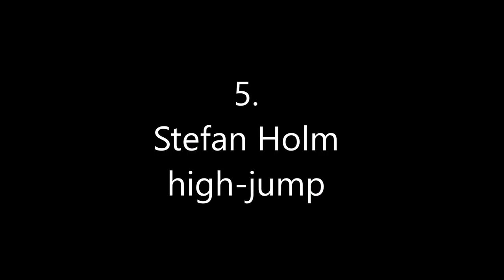THIS GUY IS LEGIT FLYING [ The Best Jumpers in the World ]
The Best Jumpers in the World ( in their own sport)
famous for the vertical jump, a list of the best jumpers in the world.
nfl, nba, volleyball, high jump, and dunk, their vertical are:
josh imatorbhebhe: 47 inch standing
gerald green: 50 inch
leonel marshall:50 inch
t dub: 55 inch
stefan holm: unknow